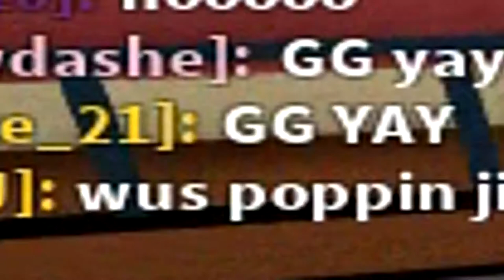🎮 I WAS ON A WINNING STREAK!!1! 🎮 | [$25 ROBLOX GIFTCARD GIVEAWAY -Roblox Epic Minigames]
2) Comment "JNATIONGIVEAWAY"

👕 Check out some awesome merch!: [Coming soon] 👕

🎵 Guess what! I got a WHOLE spotify artist account! Listen to some of my songs! Just search "MrKamarJ" on Spotify, iTunes, and Apple Music! 🎵

Once again, thanks for checking me out and watching my videos! I SERIOUSLY appreciate you. Have a good day!